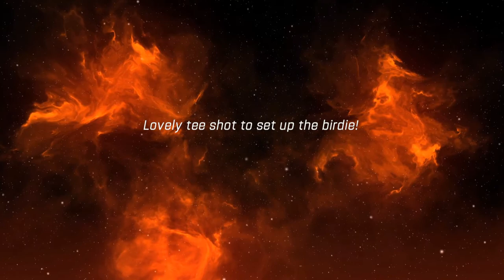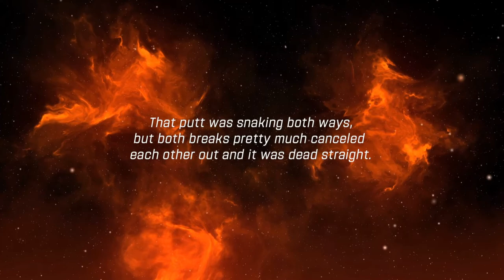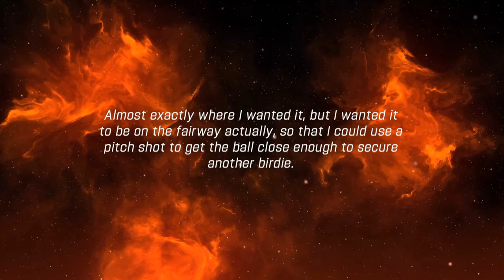WGT Golf. 3 birdies in a row @ Pebble Beach.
WGT Golf. 3 birdies in a row in another lovely game @ Pebble Beach.